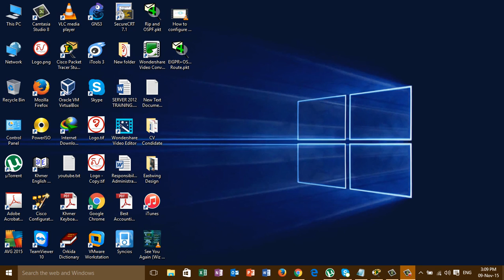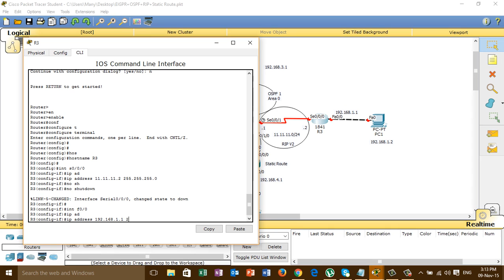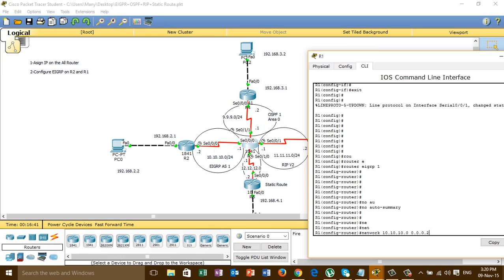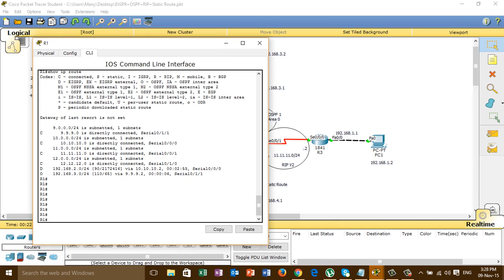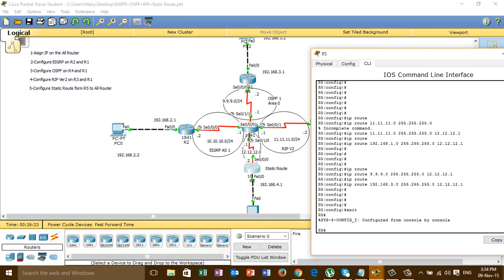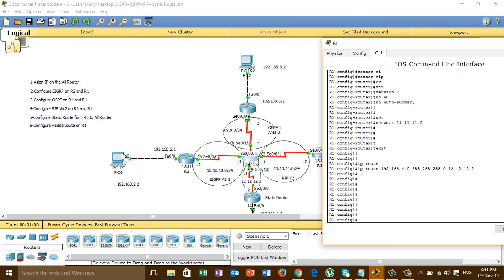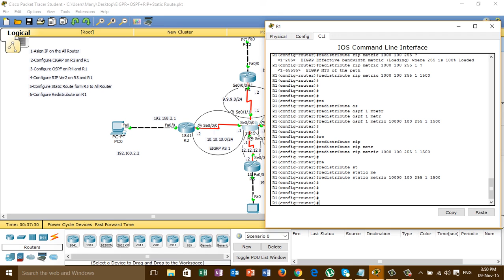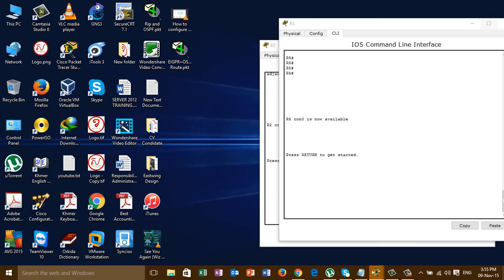How to Configure Redistribute into EIGRP RIPVer2 OSPF Static Route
Hi Every one in this Video want to show all of you, How to Configure Dynamic Routing Protocol Using EIGRP+OSPF+RIPver2+Static Route,after Watching this Video all of you will be clearly about How to configure Dynamic Routing.